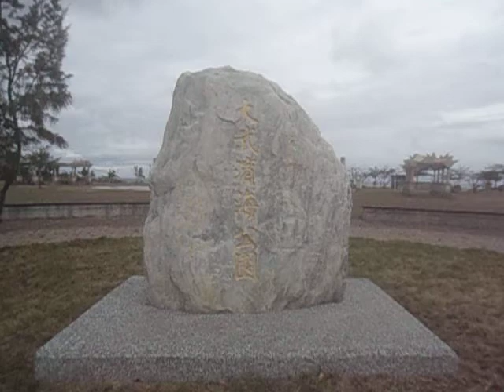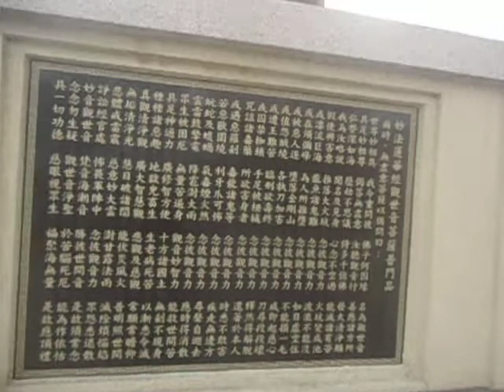2020大武海濱公園~有藥師琉璃來佛和水仙宮唷~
大武濱海公園位於台九線(南迴公路)435.5公里附近，對面就是大武最著名的彩虹街。地理位置上，濱海公園面向廣闊的太平洋，背後則是高聳起伏的中央山脈，身在其中可觀賞到山與海兩種相異卻同樣壯闊的風景。

濱海公園內設有大片草地與座椅可供休憩遊玩，也有一座以石舖成，十分具有原民風味的露天表演場地。

若是經過大武，除了彩虹街外，不妨也來濱海公園駐足，感受一下山與海的雙重景致。